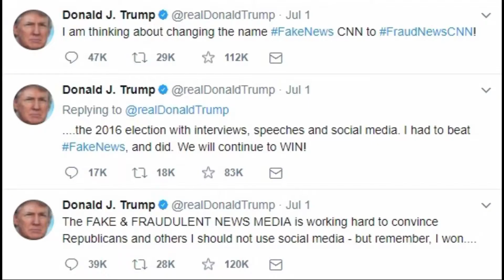[OLD] Castlevania: Aria of Sorrow - CSDX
This Day Aria is a song from MLP: FiM that I remember nothing about. Oh, and Castlevania and stuff. Drac's a sack.

Ask me stuff: ask.fm/CrazySeanDX
I'm on Tumblr too now: crazyseandx.tumblr.com